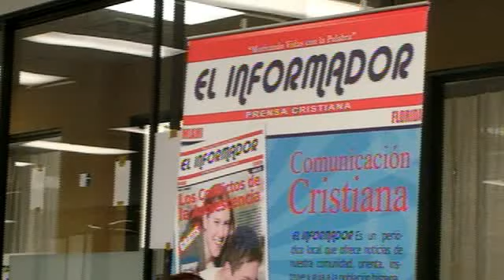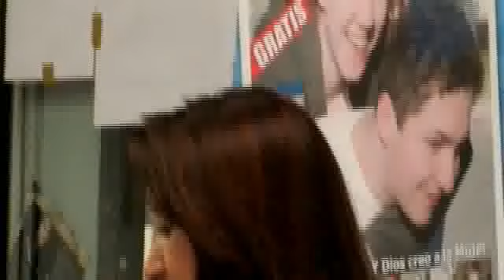ENTREVISTA A LA CIENTIFICA DRA. MARIA COLLADO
EXPLICA COMO UNA PERSONA OBESA, PUEDE BAJAR  HASTA 20 LITROS DE GRASA EN UN DIA CON = LA LipoEmulsion=  FORMULA DESARROLLADA POR LA DRA. MARIA COLLADO.